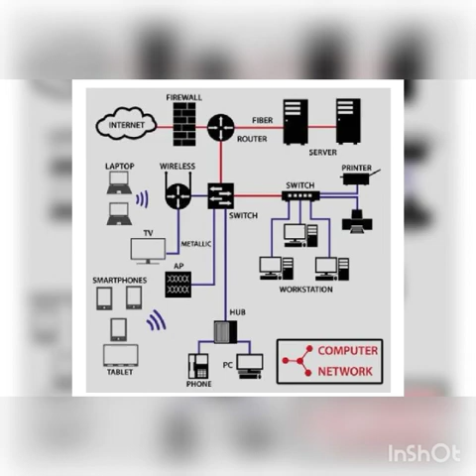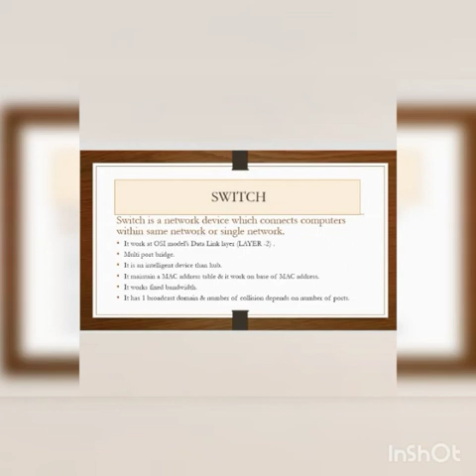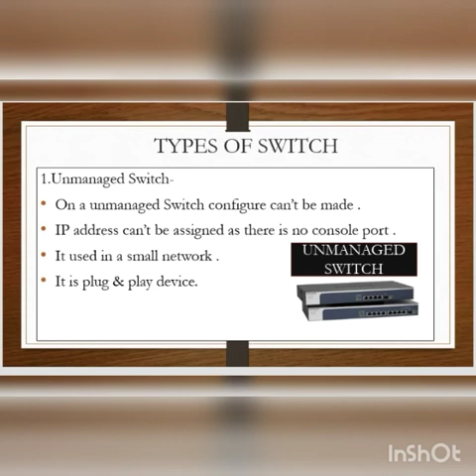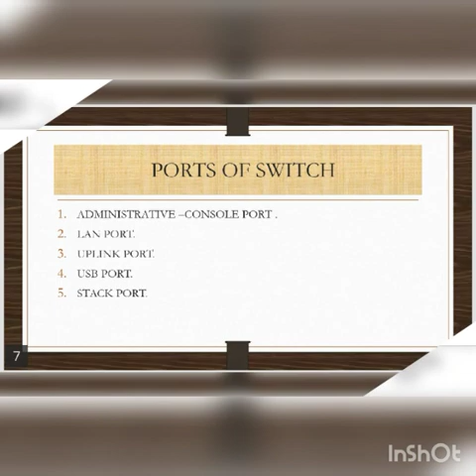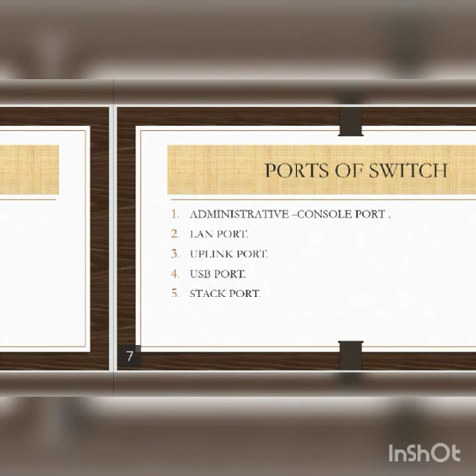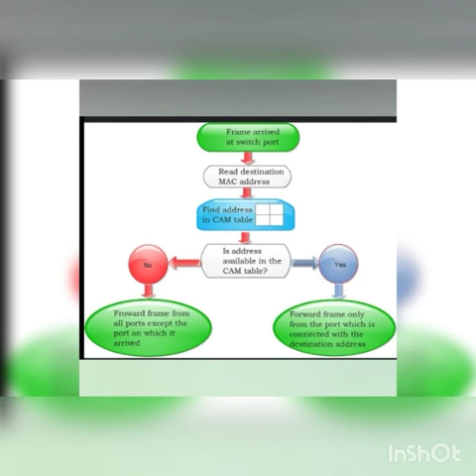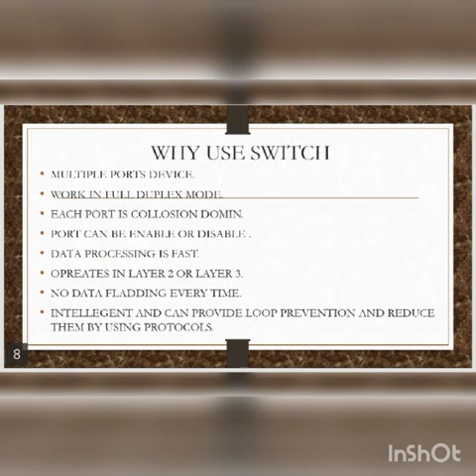What is Switch ? |Switch Working |Layer 2 Device explain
Hi friends,
In this video you know about Network device SWITCH working method .
How it works in Network.
Types of switch.
Types of ports.
Advantages of switch.